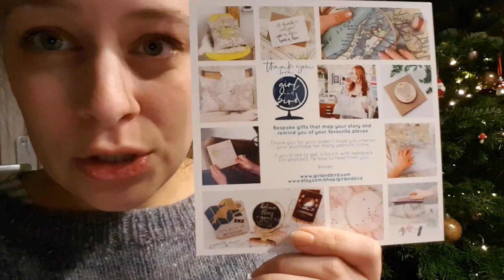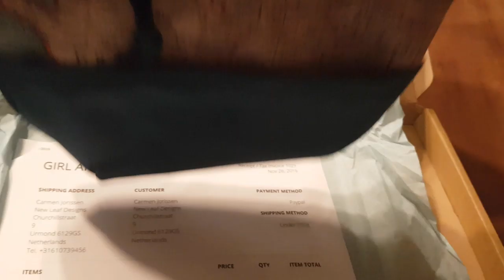New Leaf Podcast - Vlogmas Day 10